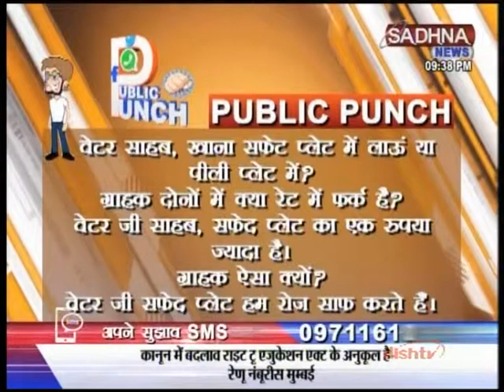"मजदूरी के दलदल में फंसा बचपन" - क्या कैबिनेट का फैसला सही है?